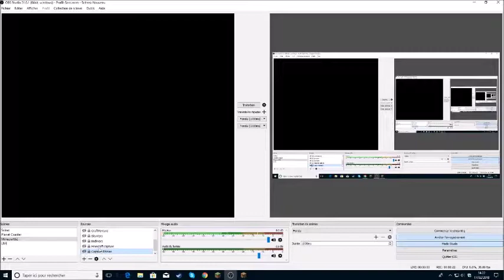Snapshot 18w07c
Bonjour à tous , aujourd'hui je vous présente la snapshot 18w07c

A bientôt !